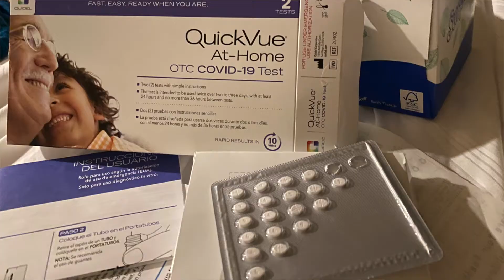We were Quarantined at Disney World! - Quadriplegic gets COVID-19 on vacation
Getting Covid at Disney and what to do. What happens when you get Covid at Disney world and the steps we had to go through. What you have to do and what Disney does.